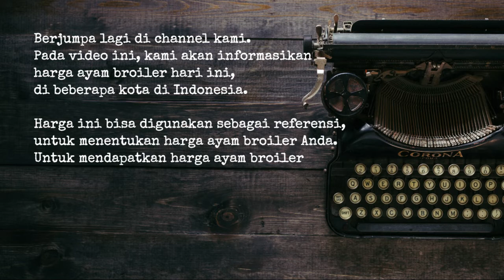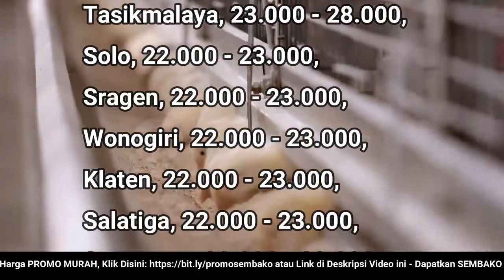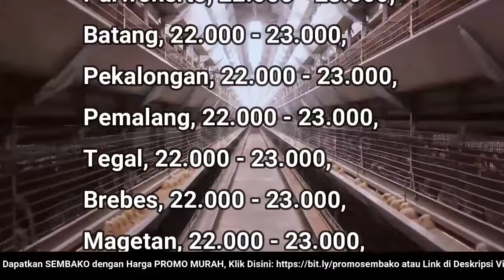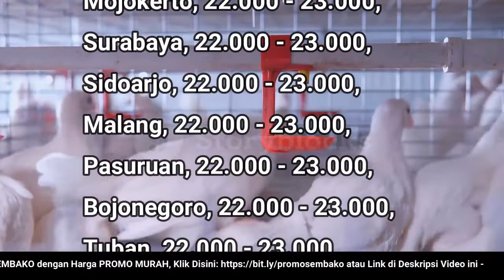🔴 UPDATE: Harga Ayam Broiler Hari Ini, Senin 13 Juni 2022